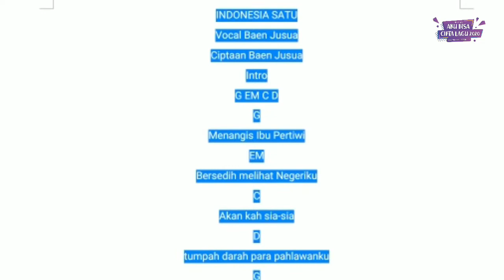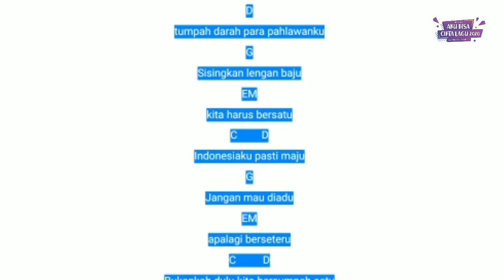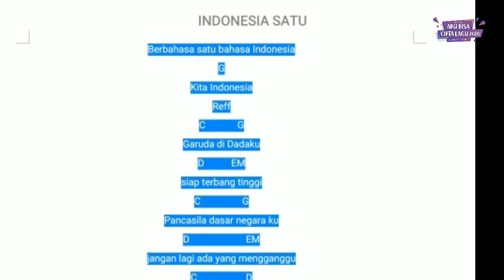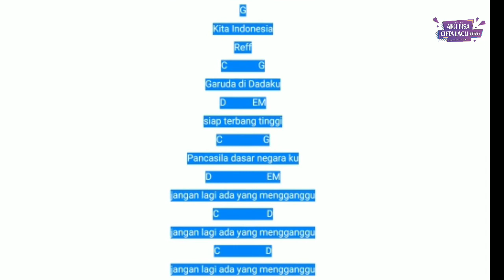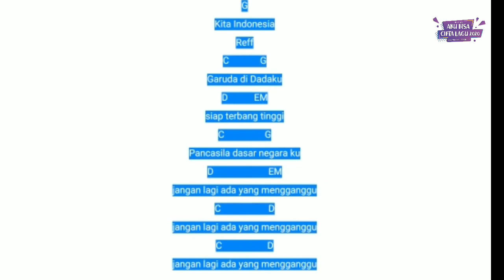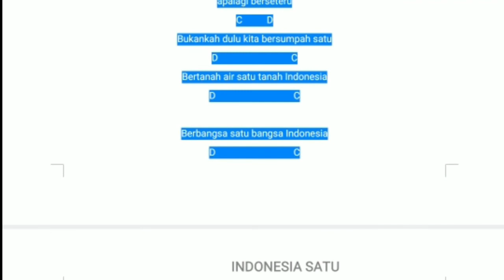Indonesia Satu by Jubaenoor Surya Atmaja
Karya Lagu "Indonesia Satu" dari Jubaenoor Surya Atmaja peserta Aku Bisa Cipta Lagu 2020.